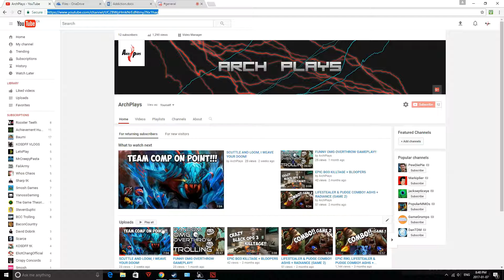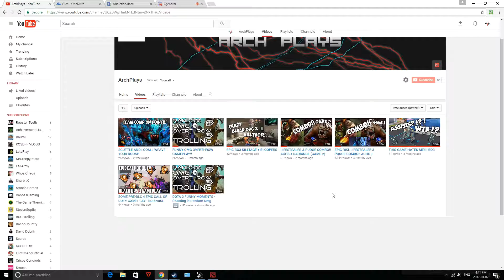Casual and Quick Doto